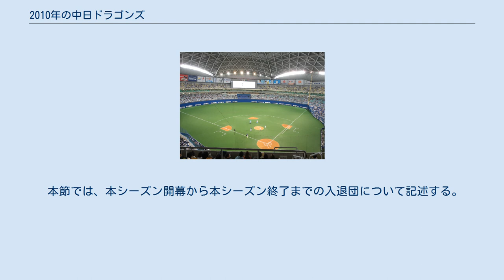2010年の中日ドラゴンズ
2010年の中日ドラゴンズ（2010ねんのちゅうにちドラゴンズ）では、2010年の中日ドラゴンズにおける動向をまとめる。
 この年の中日ドラゴンズは、落合博満監督の7年目のシーズンであり、2006年以来4年ぶり8回目のリーグ優勝を果たしたシーズンである。
 シーズン序盤は6月終了時点で貯金1、首位の巨人に8ゲーム差付けられ、2位阪神とともに巨人の独走を許した。
しかし巨人が7月に入って失速すると、まず7月が終了する頃に阪神が巨人を捕らえ、中日も上位2チームをじりじりと追いかけて、9月には三つ巴の戦いになった。
最終的にホームのナゴヤドームでは勝率7割5分（51勝17敗）の強さを発揮し、阪神・巨人との直接対決のいずれにも勝ち越した中日がセ・リーグ制覇を飾った（なお、この年はJリーグ・名古屋グランパスエイトもJ1リーグ初制覇を果たしており、プロ野球・Jリーグの双方で名古屋市に本拠地を置くチームが優勝に沸くこととなった）。
クライマックスシリーズも突破し日本シリーズに出場したが、3位からのCS進出したロッテに2勝4敗1分で敗れて日本一は逃した。
 日本生命 セ・パ交流戦2010 本節では、前シーズン終了から本シーズン開幕までの入退団について記述する。